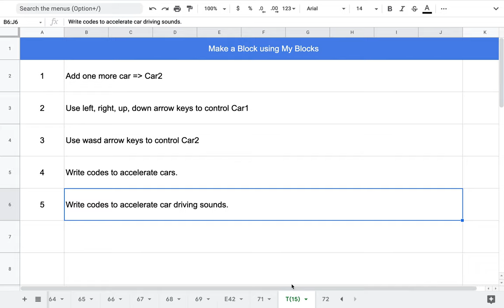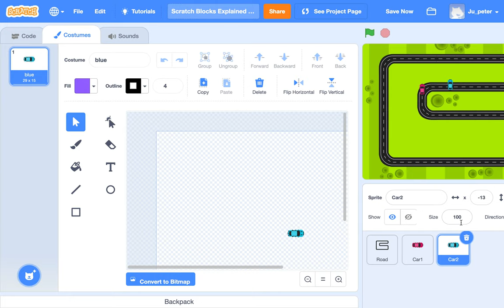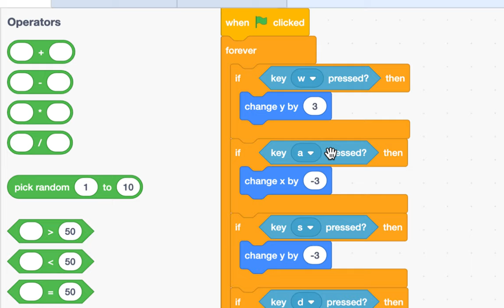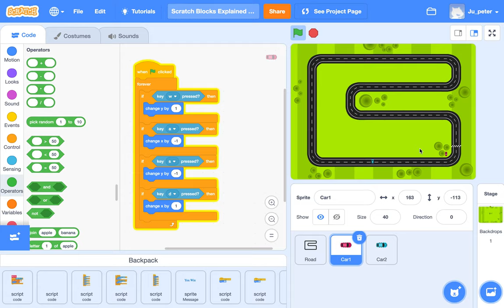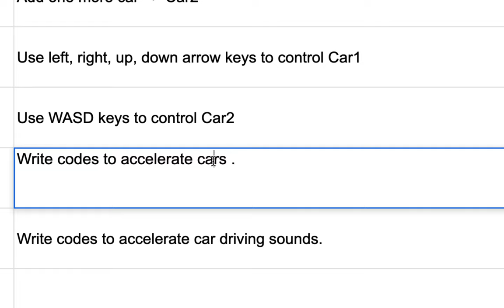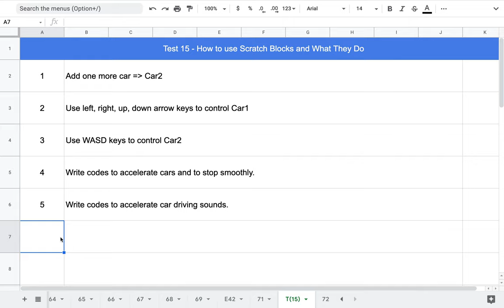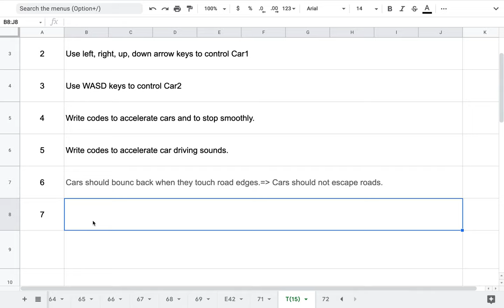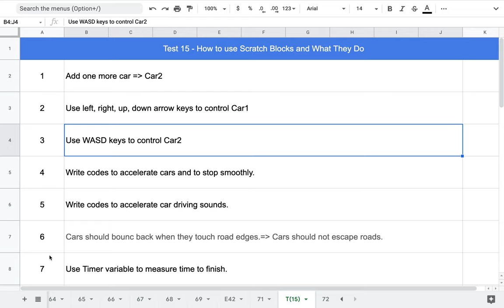[EMC] 116 - Car Racing Game(Test 15)